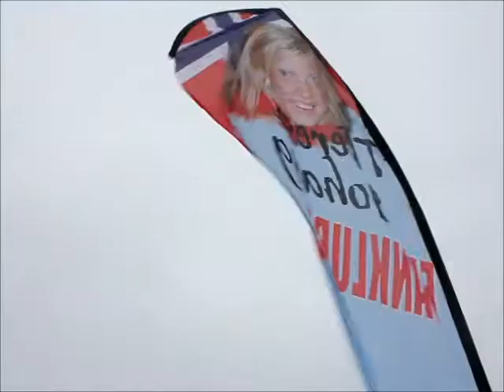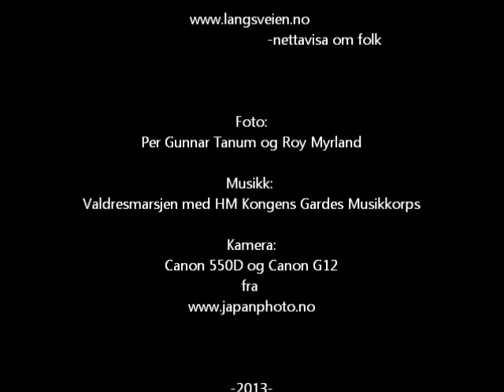Heia herlige Therese Johaug og "flaggdrakten"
Er det mulig! Therese Johaug må gjerne få både gå med, sove i og eventuelt danse med Norske flagget på seg, slik som alle oss andre. Det er ikke alle helt enige i her i steinrøysa..

Det var under sesongåpningen på Beitostølen 16.-18. november 2012 at Therese Johaug skulle ha "vanæret" flagget vårt.

Knut Korsæth på Lillehammer, som vistnok skal være æresmedlem i Norges Idrettsforbund, har på sportsanalyse.no kritisert Theres Johaug for hennes bekledning i skiløypa.

Se videoen med foto og film med Therese Johaug i fullt driv i skiløpa ved Bitihorn på Beitostølen med den fine flaggdrakta si her.

Ps. Petter Northug var også flott kledd, men litt utnefor "Worldcup-malen" på dette populære skirennet. Han var "hvit ridder" med verdensmester-regnbuen (fra sykkelsporten) på både overtrekksbuske og jakke.

Foto:Per Gunnar Tanum og Roy Myrland

Tekst:Roy Myrland 13.01.13

Ski skiføre skiløyper skisted beste skiløypene Beitostølen LAngrenn Bortoverski Folkefest Valdres Skidress Flagg Petter Northug Kritikk turrenn Sesongåpning Langrenn Ski Therese Johaug Tekst og foto: Roy Myrland. 12/1-2013